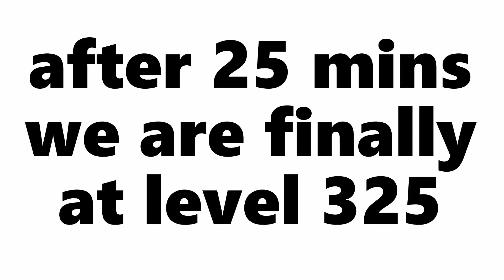go gift this legend and maybe if want to